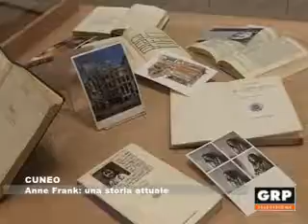Anne Frank, una storia attuale - GRP Televisione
Inaugurata a palazzo Samone a Cuneo in occasione del giorno della memoria la mostra "Anne Frank una storia attuale". Obiettivo, non dimenticare gli orrori nazisti e stimolare una riflessione sul significato di ideali quali la tolleranza, il rispetto reciproco e la democrazia.